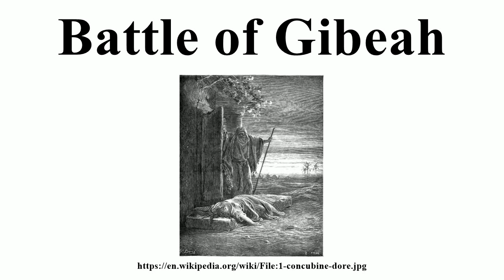Battle of Gibeah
Image-Copyright-Info
Author-Info:   Gustave Doré (1832–1883) Alternative names Paul Gustave Doré, Paul Gustave Louis Christophe Doré Description French painter and illustrator Date of birth/death 6 January 1832 23 January 1883 Location of birth/death Strasbourg Paris Work location Paris ity control VIAF: 41839207 LCCN: n79089221 GND: 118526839 SELIBR: 183977 BnF: cb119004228 ULAN: 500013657 WorldCat WP-Person
Image-Copyright-Info